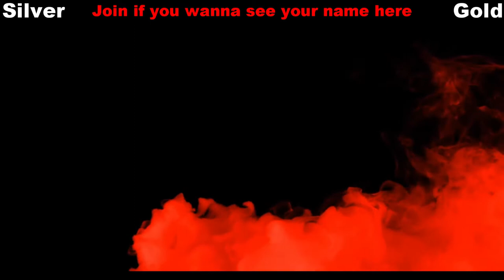Grand Theft Auto 5 Walkthrough - Episode 8